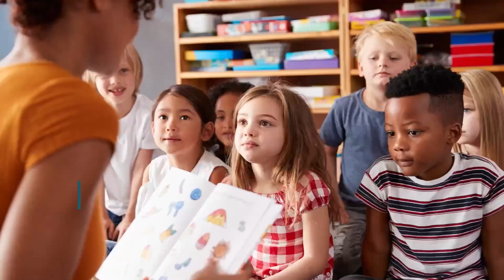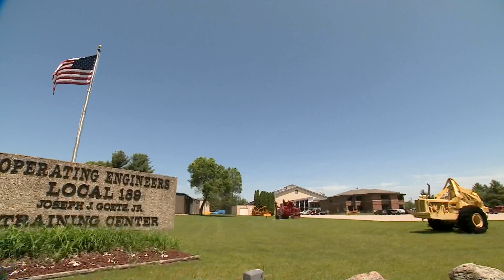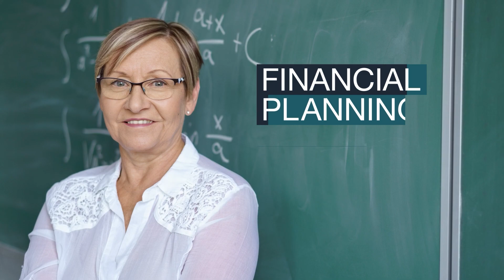Badger Sports Report - Show 4